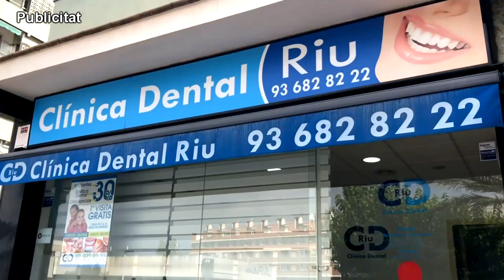SATV 200224 prèvia Dia andalusia